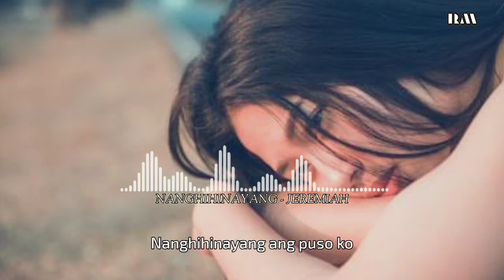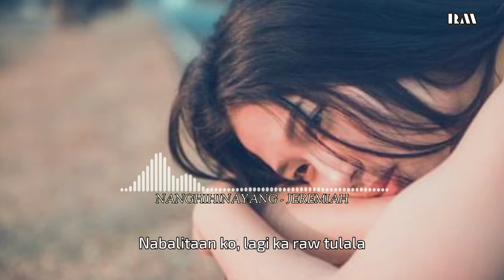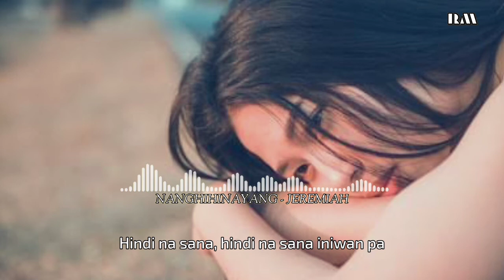Nanghihinayang -Jeremiah (lyrics)🎧Republic Music 🎧